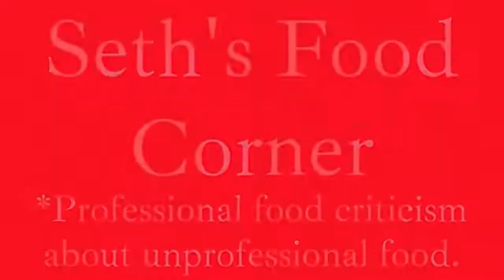First Time One Chip Challenge!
Episode #809. I tried the one chip challenge for the first time ever. A ghost pepper tortilla chip that said to pack a mean punch. Will I be able to survive another tussle with the world's hottest pepper? No...I died. But please watch the video anyway.